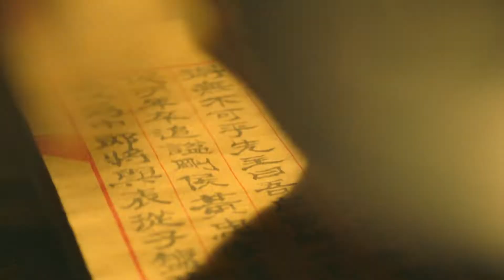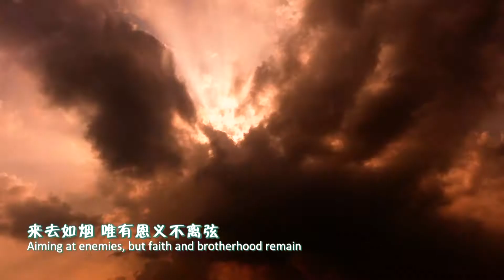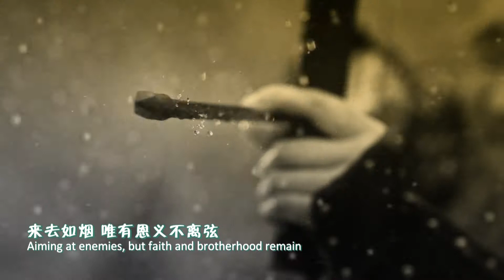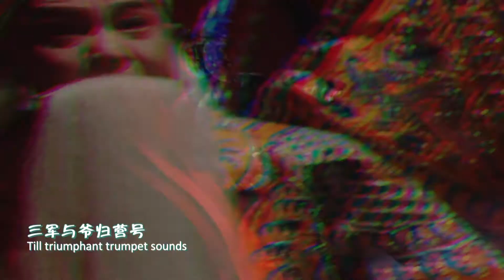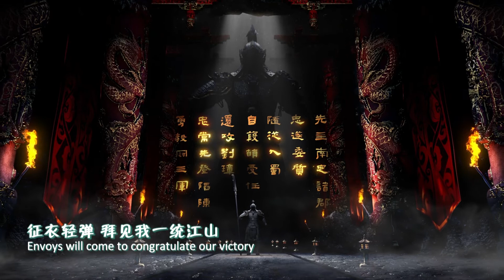Song: Mount Dingjun